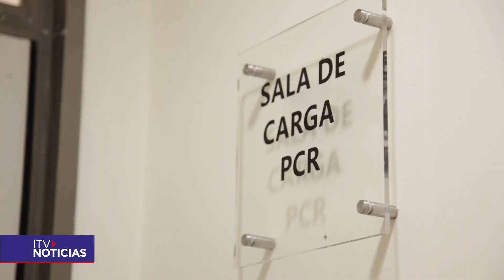REPORTE COVID Y MENORES 50